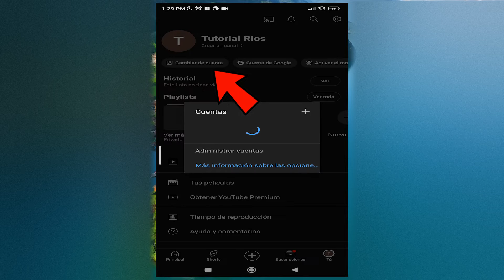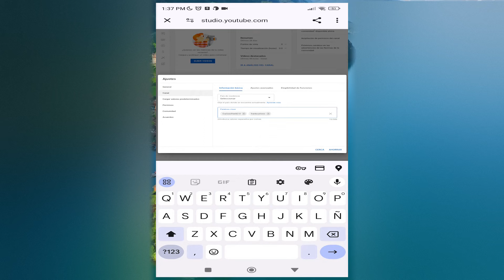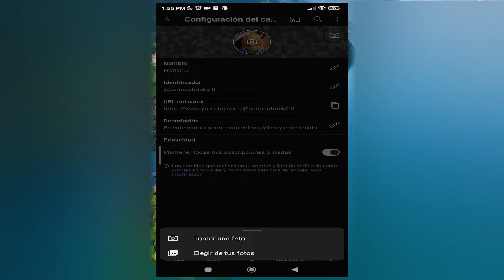✅Como crear un CANAL de YOUTUBE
Hola, en este video les enseño como crear un canal de Youtube

cómo crear un canal en Youtube
Como crear un canal de YouTube en celular
cómo crear un canal de Youtube 2024
cómo crear un canal de Youtube para monetizar
cómo crear un canal de Youtube para ganar dinero
cómo crear un canal de Youtube en celular
crear canal de Youtube
cómo crear un canal de Youtube
crear canal de Youtube en celular
cómo crear un canal de Youtube y ganar dinero

capitulos

⚠️🚨Miren todo el video o su canal no podrán subir videos de más de 15 minutos, no podrán subir miniaturas personalizadas, tendrán público reducido.

00:00 como crear canal de Youtube
00:38 cómo verificar canal de Youtube
01:17 como activar los comentarios en mi canal de Youtube
01:44 segunda verificación del canal
02:22 Cambiar portada y descripción del canal de Youtube